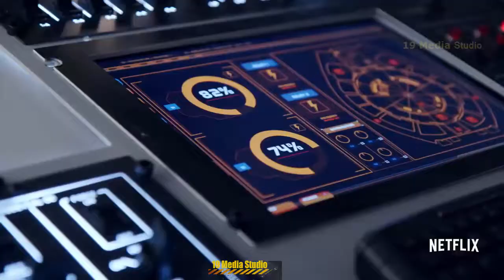ЗАТЕРЯННЫЕ В КОСМОСЕ "Потусторонний" Фан Трейлер (2018) Новый Чужой, Нетфликс Фантастика Сериал HD